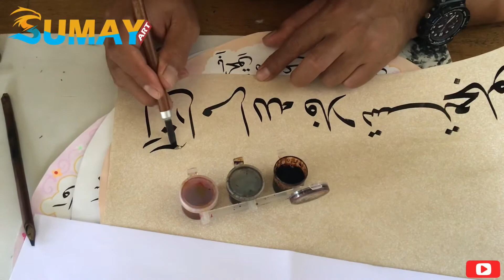PELATIHAN KALIGRAFI KAFILAH KAB. TEBO BERSAMA UST H ISEP MISBAH PRA MTQ PROVINSI JAMBI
Hai, Selamat datang di SumayArt
Di channel aku akan terus upload kegiatanku seputar kaligrafi, hand lettering, melukis kaligrafi, belajar kaligrafi arab dan juga info-info tentang kaligrafi khususnya.
Semoga channel ini bermanfaat untuk kalian ya, karena tujuan utama aku membuat channel ini adalah mendokumentasikan karya-karya aku, dan memberi manfaat untu kalian yang sedang belajar kaligrafi ataupun hand lettering.  Ayo kita sama-sama belajar ya teman-teman aku juga gak pro-pro banget ko’.
Aku harap video dan penjelasanku mudah dimengerti sama kalian dan nempel di otak kalian, semoga kalian suka! Tapi kalo gasuka yaudah, ada tombol dislikenya, silakan diklik.